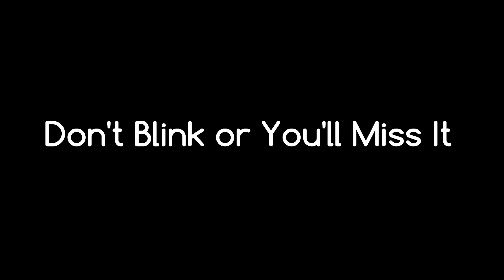TRYING HARD TO WIN FIRST PLACE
I love you Lavéyon so much btw thats our army name.